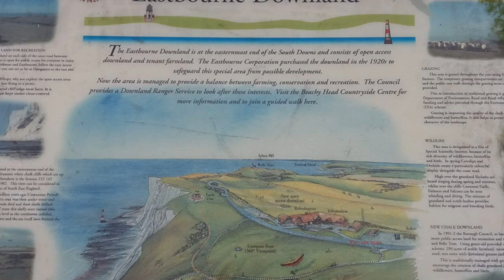South East England Motorcycle Tour | Day 2 | 24th August 2018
Day 2 of our motorycle tour of South East England...